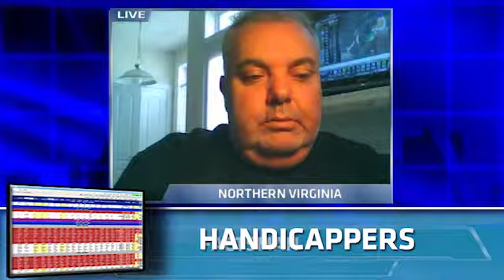Factsman's Free Baseball Pick: San Francisco Giants at Atlanta Braves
Factsman gives out a free baseball pick on Friday's NL matchup between the San Francisco Giants and Atlanta Braves for June 14, 2013.